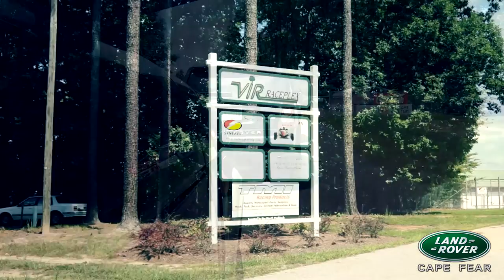Land Rover Cape Fear - Off Road Event Virginia International Raceway 2014